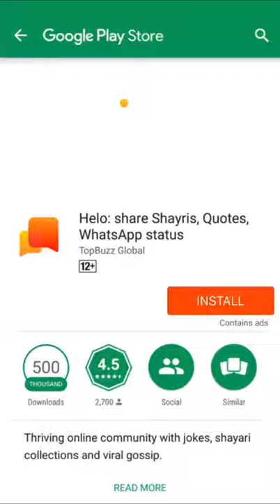Sambhu prasad sahu